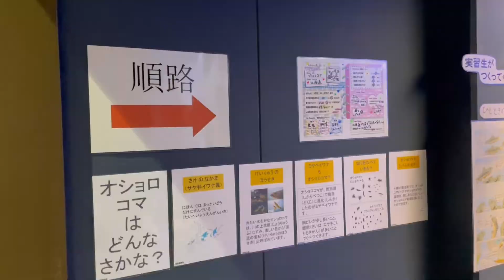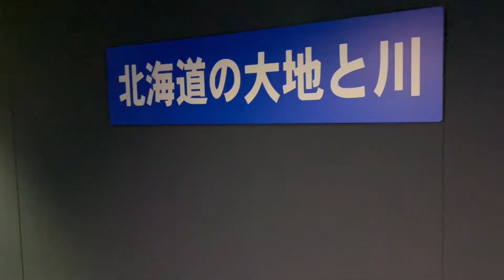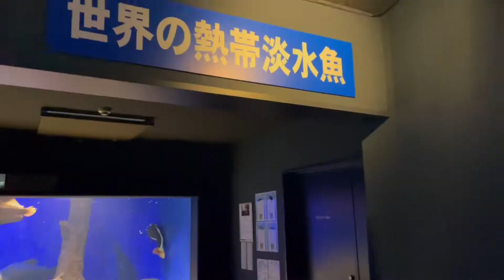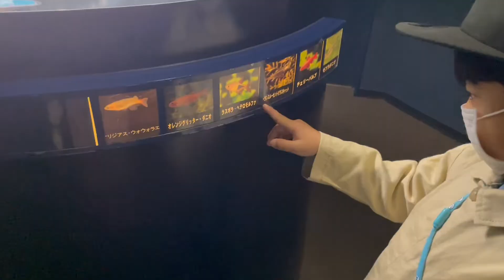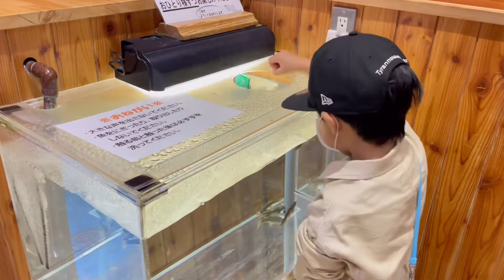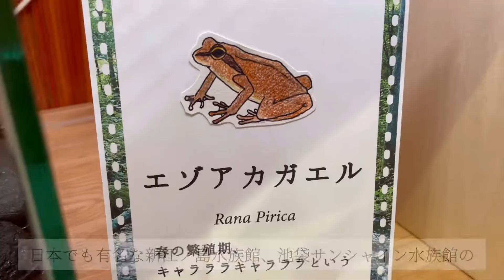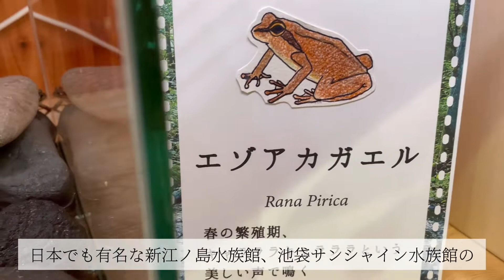【水族館】日本初と世界初の水槽展示🐟北海道北見市留辺蘂町にある「北の大地の水族館」に行ってきました🐟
今回は北海道北見市留辺蘂町にある【北の大地の水族館】に行ってきました🐠

規模は大きくないですが
日本初と世界初の水槽展示がある山の水族館🐠
冬の水面が凍る水槽展示も見てみたいなぁと思いました☺️✨

道東は少し遠くてあまり行ったことがなかったのですが、行けてよかったです🐟✨

北海道でのお出かけ、旅行など
子連れお出かけスポットを探してる
という方の参考になったら嬉しいです🙏🏻´-